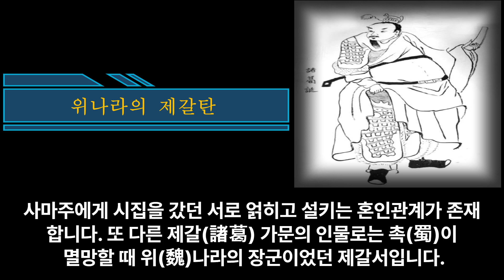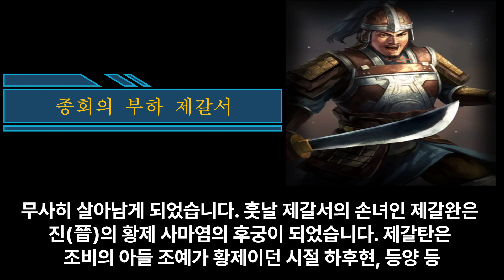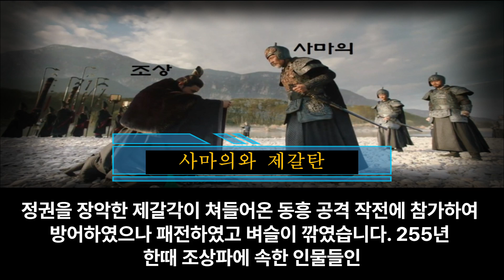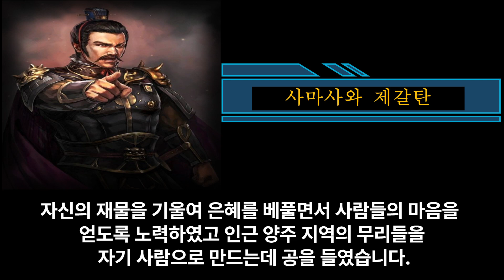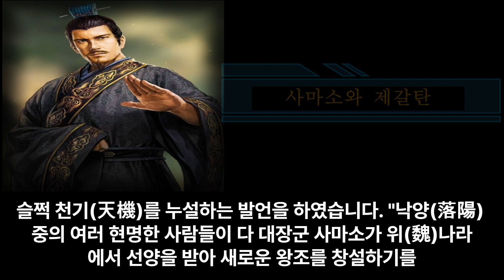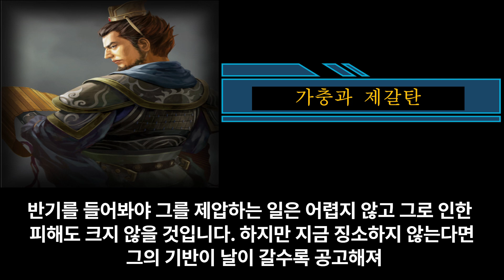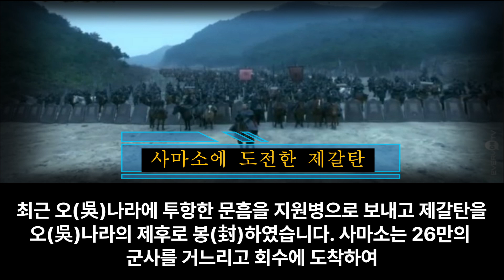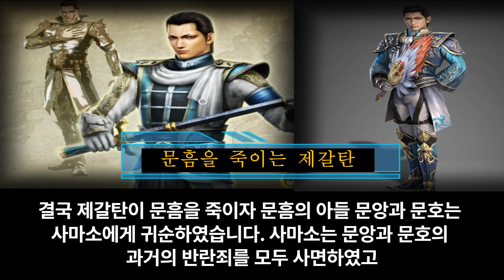[24화] 삼국지 제갈량의 후손들, 제갈가문의 뿌리는 어디서 어떻게 왔는가?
[24화] 제갈량의 위나라 친척 제갈탄
1. 위나라의 제갈탄
2. 종회의 부하 제갈서
3. 사마의와 제갈탄
4. 사마사와 제갈탄
5. 사마소와 제갈탄
6. 가충과 제갈탄
7. 악침을 죽이는 제갈탄
8. 사마소에 도전한 제갈탄
9. 문흠을 죽이는 제갈탄
10.제갈탄에 대한 후세의 평가.  끝.